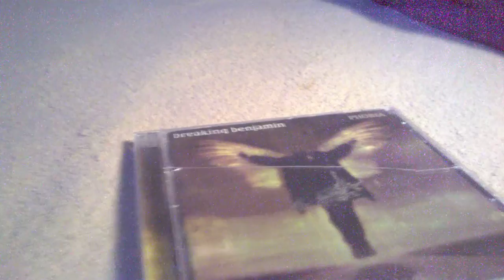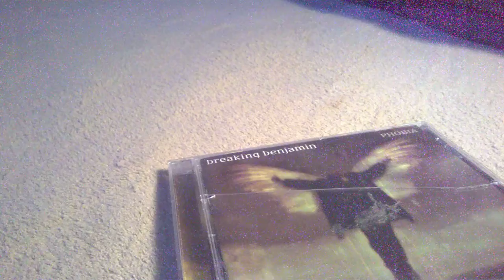Breaking Benjamin - Red Cold River (Super Quick Thoughts)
Metal Horror Pack's thoughts on Breaking Benjamin's new song Red Cold River.